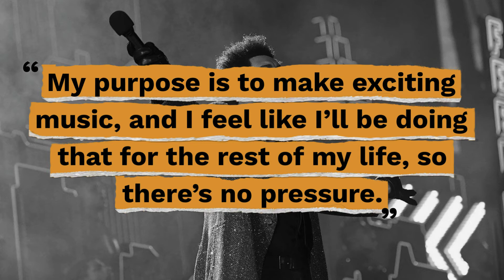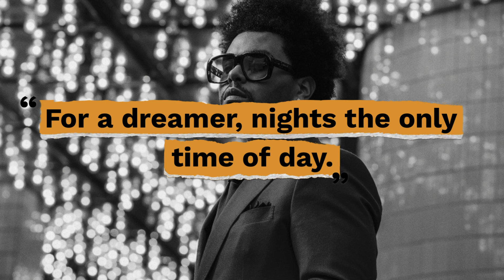Top 10 The Weeknd Quotes - Gracious Quotes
Useful Links:
► FREE Daily Devotion Quotes & Weekly Inspiration